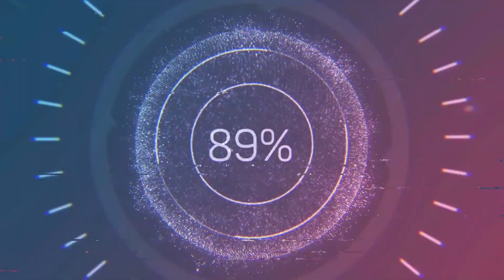LOKI Season 2 Episode 3 Review!!